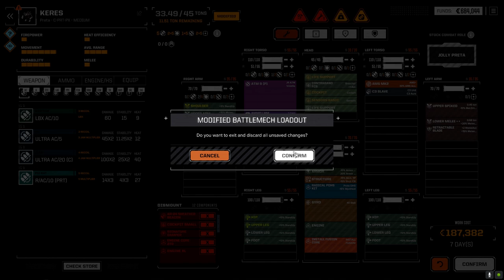Roguetech - Infiltration Ep27